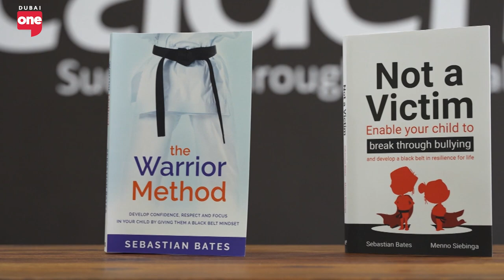Breaking Age Barriers: The Inspiring Journey of Aashna Takhtani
Aashna Takhtani's remarkable journey began with a simple sticker from a "Diary of a Wimpy Kid" book, subconsciously manifesting her future as the first kids' radio presenter in the UAE at age 7. Hosting her own show and co-hosting a weekly breakfast show, Aashna's talents quickly extended to working with brands like Sun and Sands Sports, Emaar, and TishTash Talks. By age 12, she became the official Kid’s Presenter for EXPO 2020, one of the youngest TV presenters in the UAE. Recently, she launched her own podcast, the XXXRS Podcast, aiming to create a supportive community for teenagers. Aashna’s story, marked by numerous achievements and breaking age barriers, proves that age is just a number and opportunities are limitless.